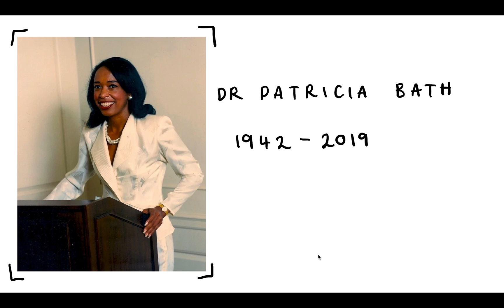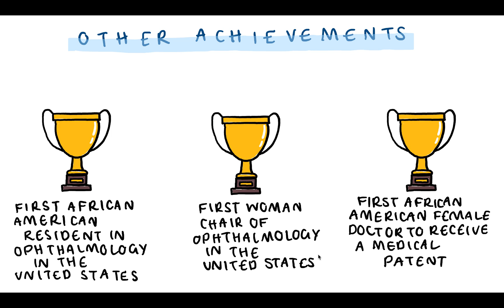Patricia Bath: Unsung Heroes of Science 2021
By Beatrice and Amelia from Bradfield